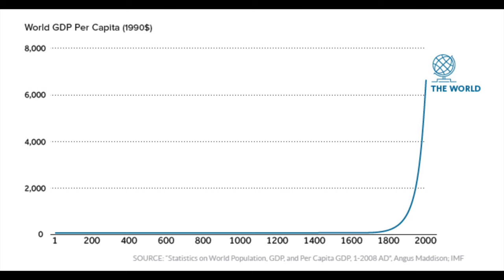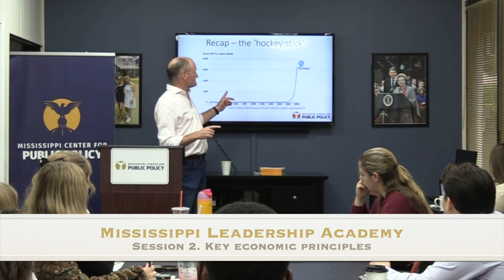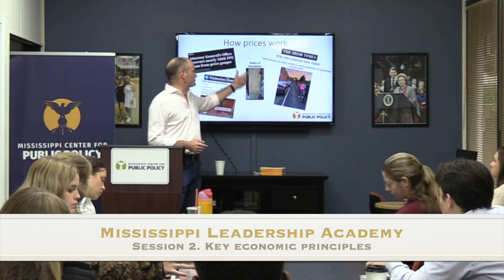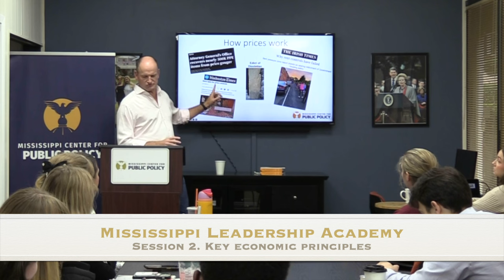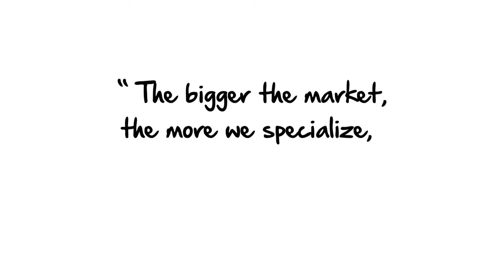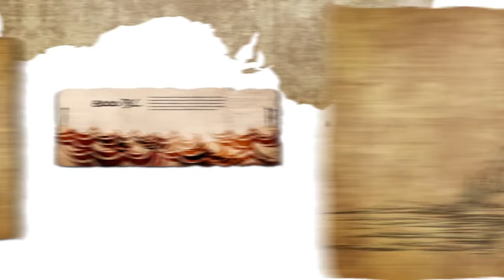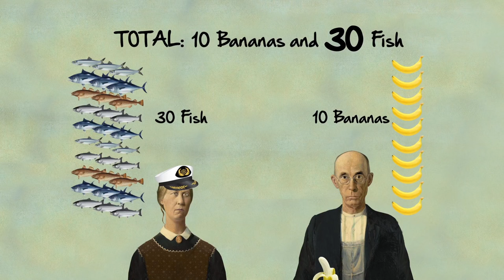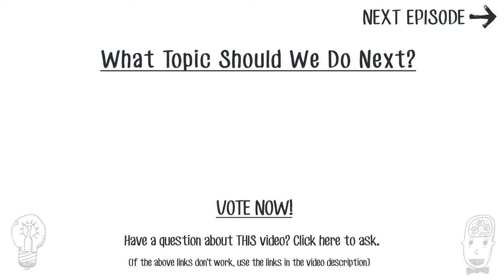Three Key Principles of Economics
How prices, the division of labor and comparative advantage drive human prosperity.  Students at the Mississippi Leadership Academy learn key economic ideas.